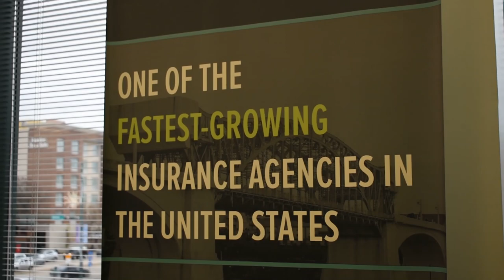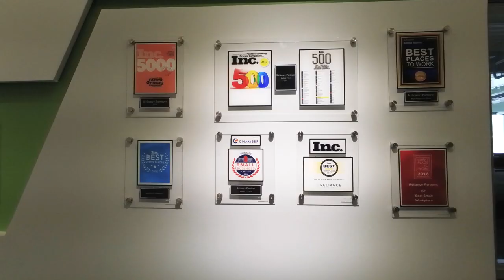Reliance Partners | Redefining Culture and Diversity in the Workplace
At Reliance Partners, we break the mold with our Culture First focus. Our workplace is an environment where all employees and team members, with different backgrounds and personal professional demands, contribute to their full potential and our collective success.

Created by Robert Watson